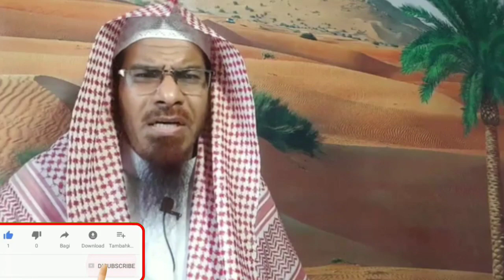New Short watch 2021Shahid Ullah Khan Madani